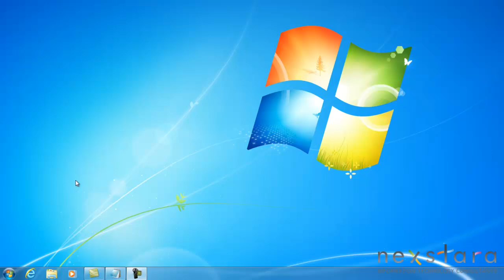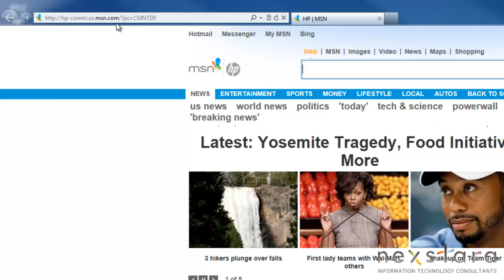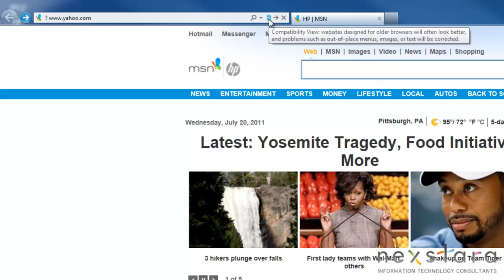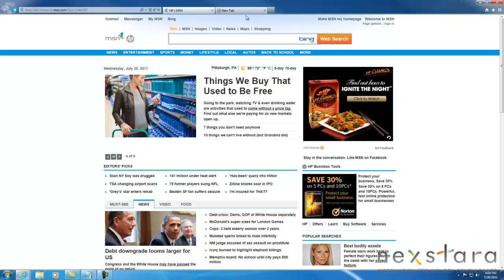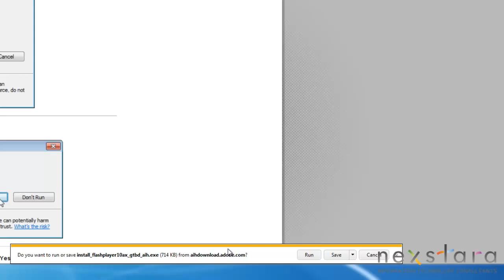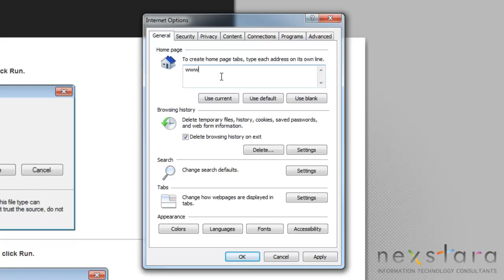Microsoft Windows 7 - User Guide - Lesson Two - Internet Explorer Browser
Information Technology Consultants show users how to navigate Internet Explorer in Microsoft Windows 7.